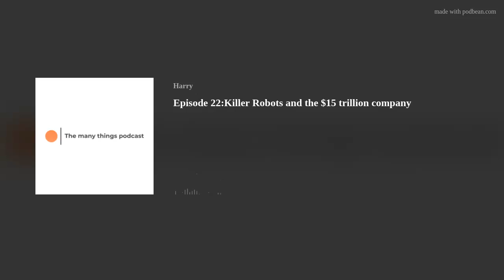Episode 22:Killer Robots and the $15 trillion company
Harry and Andrew discuss the U.S using robot dogs with weapons, the current state of political corruption in Britain, and the $15 trillion company you've never heard of.